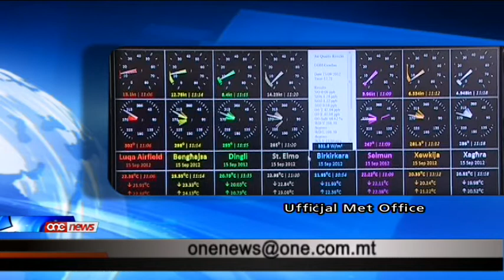Riħ qawwi u temperaturi mhux normali għal Ġunju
It-temp sabiħ li għamel fl-aħħar jumejn naqqas naqra mid-dubju li ħafna kellhom dwar jekk hux se jkollna sajf kif normalment imdorrijin bih. Riħ qawwi u temperaturi mhux normali ghal dan ix-xahar li jressaqna tant viċin l-istagun Sajfi kienu fost l-aktar fatturi li ħassbu lill-dawk li jħobbu l-baħar kif ukoll negozjanti li jiddependu ħafna fuq it-tlett xhur tas-sajf //